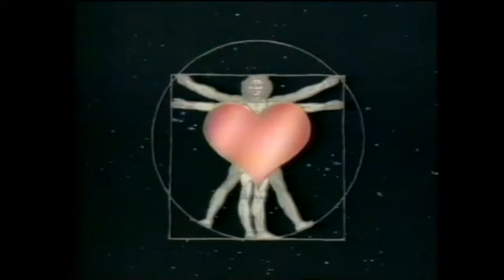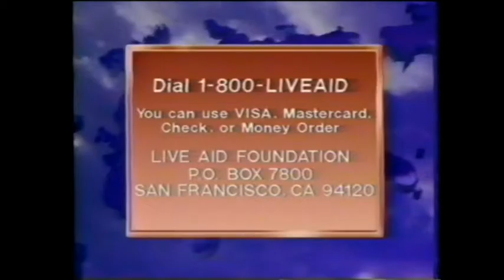Pledge Request 17 - Richard Attenborough & Sally Field (MTV - Live Aid 7/13/1985)